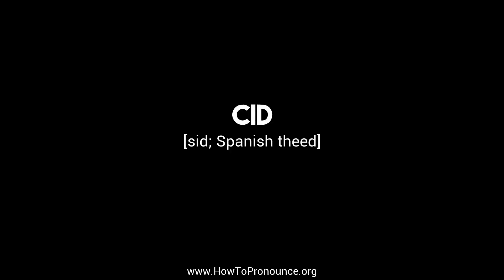How to Pronounce "cid"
Learn the proper pronunciation of "cid"